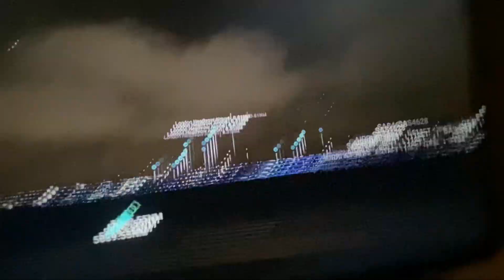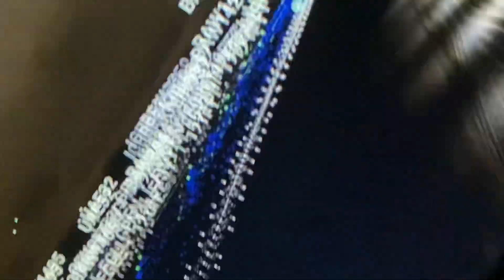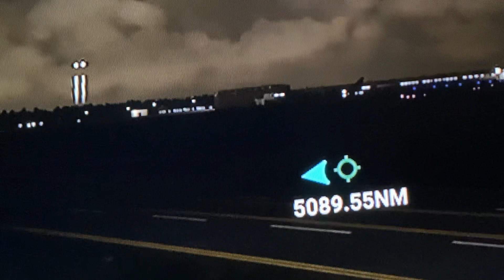24 September 2022